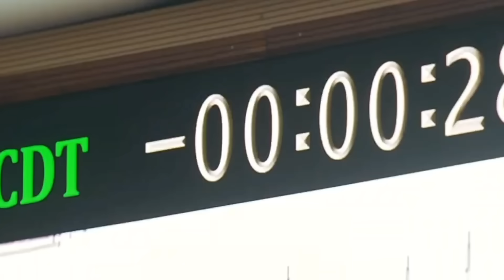আজকের বড়ো খবর😲 চাঁদে রাত্রি বরফ ঢাকলো সূর্যে Aditya L1 mission😯chandrayan ক্লাবে পুজো ৭০ হাজার টাকা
সূর্যে পৌঁছে গেলো ISRO😲চাঁদের মাটিতে ঘুমোন বিক্রম রোভার Aditya L1 mission😯chandrayan ৭০ হাজার টাকা .

আজকের বড় খবর😲চাঁদের মাটিতে ওটা কি নড়ছে?আজ সূর্যের উদ্দেশ্যে যাত্রা শুরু chandrayan 3 landing ISRO

আজকের বড় খবর😲চাঁদের পর সূর্য ISRO 2 September 11.50 chandrayan 3 landing ISRO নতুন মাসে 5 নিয়ম খবর

আজকের বড় খবর😲 নতুন মাস শুরুতে বদলে গেল পাঁচ নিয়ম chandrayan 3 landing ISRO অবাক কান্ড বিক্রম চাঁদে

আজকের বড় জানে কান্ড খবর chandrayan 3 landing ISRO 400 টাকা রান্নার গ্যাস ভর্তুকি

আজকের বড় খবর😲চন্দ্র জানে ভৌতিক কান্ড খবর chandrayan 3 landing
আজকের বড় খবর😲 Live news মমতা ঘোষণা

আজকের বড় খবর😲চাঁদের  আমেরিকা  chandrayan 3 landing ISRO Official Live
এক
আজকের বড় খবর😲 ছবি আপনিও চমকে যাবেন

চাঁদের মাটিতে  ISRO Official Live how

LIVE চন্দ্রযান ৩ অবতরণ | 😳 খেলা হবে প্রকল্প টাকা🙂আজকের10টিখবর 😳খেলা হবে প্রকল্প টাকা🙂আজকের10টিখবরভোট only10news.com Bengaljobstudy

হঠাৎ ঘোষণা কত টাকা খেলা
হটাৎ করোনা ডেঙ্গুর মাঝে লকডাউন😳খেলা হবে প্রকল্প টাকা🙂l
হটাৎ খেলা হবে

হটাৎ মমতা লক্ষ লক্ষ মানুষের

হঠাৎ শুভেন্দু বিজেপি রাজ্য সভাপতি!! মাসে 10000 টাকা😯আজকের10টিখবর টাকা👉 রাজ্য সভাপতি!😯আজকের10টিখবর👉only10news.com
😯আজকের 10টি খবর😔 রেশন কার্ড টাকা👉  বিধানসভা ছেড়ে বেরোলেন শুভেন্দু😲
হটাৎ ঘোষণা মোদী ৩য় প্রধানমন্ত্রী মমতা😲আজকের10টি খবর🔥ডেঙ্গু পাকা বাড়ি  😲আজকের10টি খবর🔥জয়

হঠাৎ ঘোষণা মমতা ল ফের টি খবর🔥1 হাজা স্কলারশিপ টাকা 🔥1 হাজা স্কলারশিপ টাকা 😔মমতা গ্রামে টাকা টাকা Bengaljobstudyআজকের

আজকের বড়ো খবর🔥Today 2 September 😳 আবারও ববিতার চাকরি গেল😲 নতুন খেলা মমতার ভোট আসতেই চাল BengalJobStudy0.2

আজকের   বিশেষ খবর আজকের সকালের গুরুত্বপূর্ণ

আজকের বড়ো খবর🔥Today 19 August     উন্নয়নের ঝড় বাংলায়
 17 August

আজকের 2 September
এক্স
আজকের বড়ো খবর🔥10000 টাকা  শতাব্দী
আজকের বড়ো খবর🔥Today 16 August    প্যান্ডেল খুব

আজকের Today 2 September পার্থ দুর্নীতির

আজকের বড়ো খবর🔥Today 19 August    প্রবল নিম্নচাপ বৃষ্টি শুরু😲 আর্জেন্টিনা তুলকালাম BengalJobStudy0.2

4)আজকের বড় খবর🔥Today 20 August    লকডাউন বাড়লো😳মাধ্যমিক সবাই পাস টাকা মমতা BengalJobStudy0.2

10)পরীক্ষা খারাপ পাস সবাই ? BengalJobStudy0.2

16) আজকের বড় খবর🔥Today 20 August    চতুর্থ ঢেউ আসছে😳মমতা টাকা মেয়েদের HS NEWS TODAY  BengalJobStudy0.2
16) আজকের বড় খবর  হলদিয়া তে প্রধানমন্ত্রী today 20 August       latest সবথেকে বড় খবর 1 হাজার পুজোয়
16) আজকের today big update latest information আজকের বেশকিছু তথ্য গুরুত্বপূর্ণ বাংলায়।
16) আজ সকালের তাজা সংবাদ  today December খবর latest update দেশের সবথেকে বড় খবর আজকের তাজা খবর jio latest offer
16) আজকের বড় খবর  today 20 August    saturday latest update today update bengal jo inb study 0.2
1 ) আজকের বড় ঘোষণাদেশের সবথেকে বড় খবর. today sharing tech sharing bengal job study 0.1 update দেশের সবথেকে বড় খবর 1 অক্টোবর খবর আজকের তাজা খবর বাংলা খবর আজকের পশ্চিমবঙ্গের খবরআজকের বড় খবর🔥today 16 August          latest update লকডাউন ঘোষণা মমতা😳বন্ধ স্কুল ঘরটাকা bengaljobstudy0.2

1) পশ্চিমবঙ্গের আবহাওয়ার খবর
2) বাংলাদেশের আবহাওয়ার খবর
4) bangladesh weather report
4) today weather repo
10) আবহাওয়ার
10) west bengal weather report today weather report west bengal

bengaljobstudy
bengaljobstudy 0.2
bengaljobstudy0.2

follow us more update । আজকের বড় খবর🔥today 17 August    লকডাউন😳গৃহলক্ষী প্রকল্প মমতা 10000 টাকা আজকের খবর bengaljobstudy0.2,